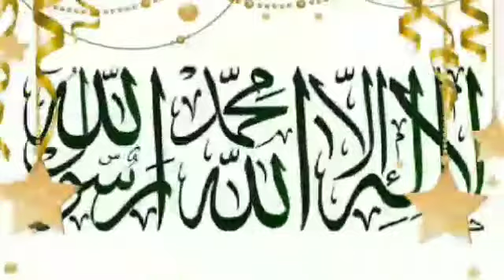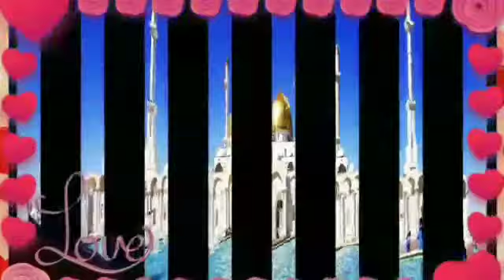बहुत ही खुबसुरत और एक दम नया भोजपुरी नात शरीफ,हमरे नबी हैं,बेमिसाल,एक बार जरूर सुने मचल जावोगे,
My Chennal# Deeni Nazm # Please Support Us, Click On Subscribe Button , Like Comment And Share This Video , We Are Alwaes Tra To Upload Somthing New In Hd Sound Qualty ,Keep Watching This Video And Enjoy Yourself,

Deeni Nazm#

# Islamic Naat # Qawwali # Bhojpuri Naat# Dard Bhari Naat#